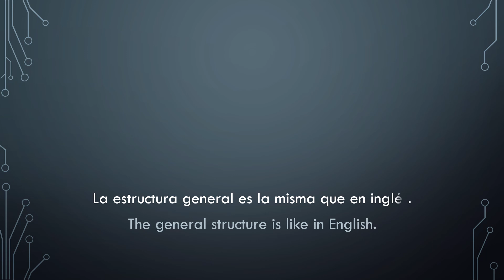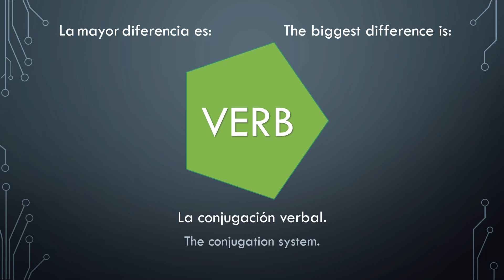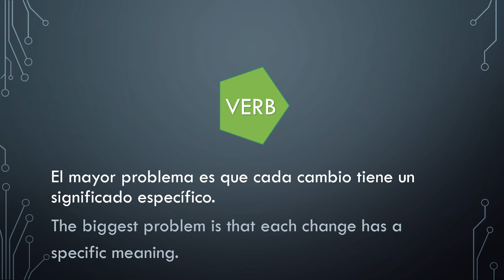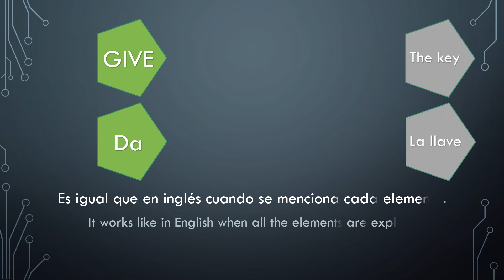MSFT. Organizing your ideas. Spanish Word order. El orden de las ideas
In this episode you will learn the most important aspects of the Spanish word order
You will learn about the word order on each part of the sentence and the main differences vs. English.

En este apartado conocerás los aspectos más importantes de la sintaxis del español.
Aprenderás el orde correcto de los elementos en casa parte de la frase y las diferencias con respecto del inglés.